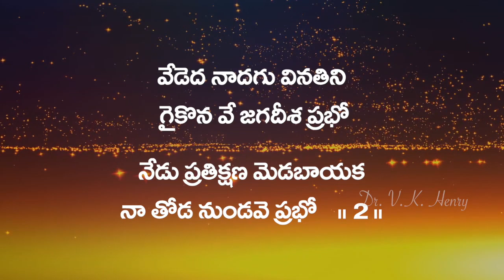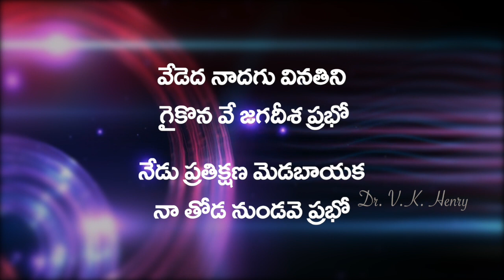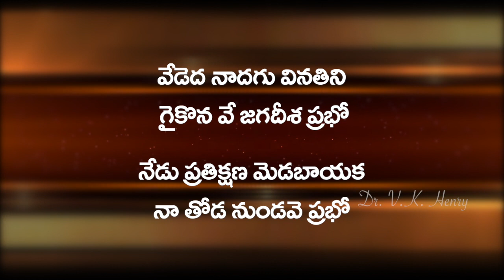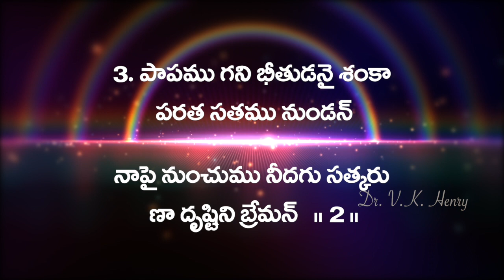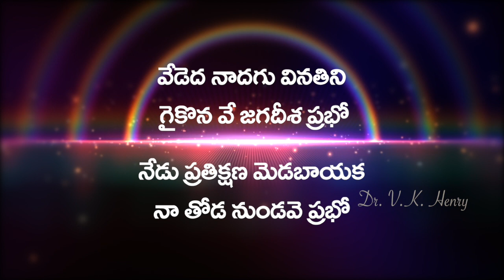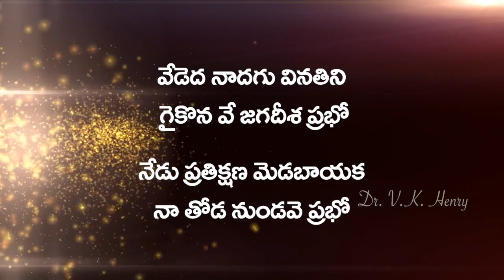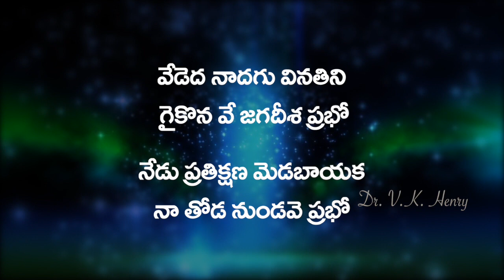వేడెద నాదగు వినతిని Vededa naadagu vinatini || Telugu Christian Song ఆంధ్ర క్రైస్తవ కీర్తనలు Vol -18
వేడెద నాదగు వినతిని Vededa naadagu vinatini

Keerthana - 45
Sung: Serena Bulaya
Editing & Graphics Mixing: Madhubabu